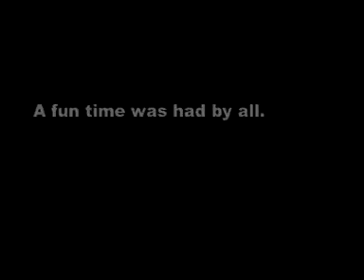Point 5 Covenant 2003 NCYC Performance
The following is the P5C performance at NCYC, Houston TX, 2003. The stage was located by the cafeteria, which didn't open until AFTER the performance. 23,000 youth attended the conference. 3 kids from Salt Lake City watched the show.